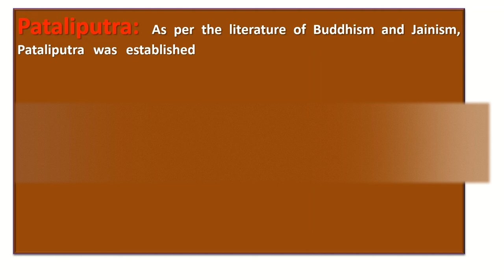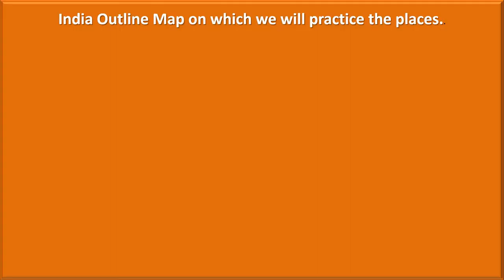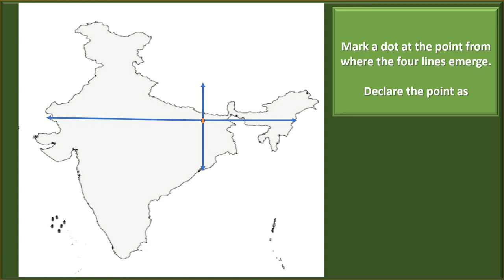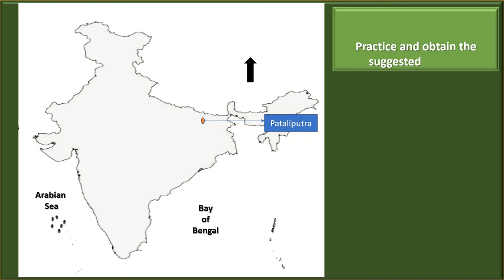Fill Patliputra in the Outline map of India @Ancient India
The clip is developed as a teaching tool. It can be useful for the students of BA I Semester I who pursue the course of History for the paper History of India: Early times to 1200 AD. The video may help them to locate Patliputra on the outline map of India during the examination. A short note is also provided. The content related to Map question is given in topic 12, Unit IV of the syllabus.

(Many books are free of cost at this site.) Use the link to acquire the free book from Google Play Book as suggested in the video.